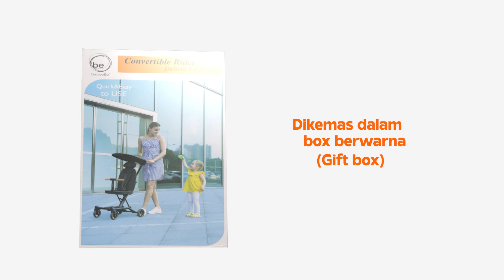Babyelle Rider Dx. S 1799